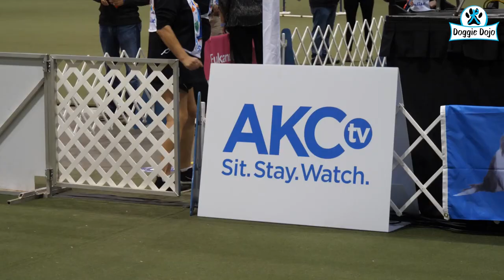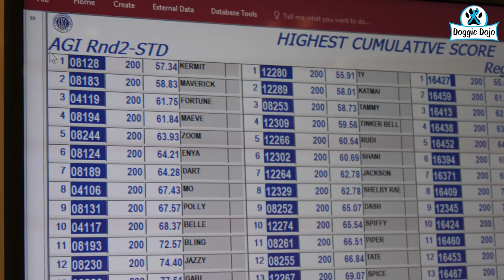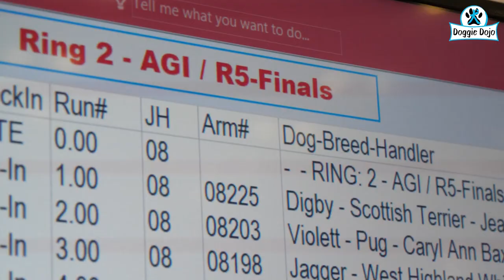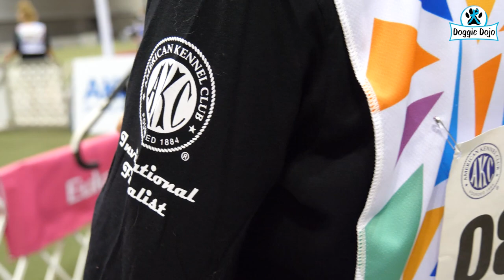Our dog made it to AKC Dog Agility Finals 2020!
Watch our journey at AKC Dog Agility Invitationals as our silky terrier, Enya, makes it to the finals! Learn what it takes to make it with your dog and what tips we found out on the way.

Every person and their dog have a unique relationship between each other. My hope is that I can help you discover the path to life with your dog! On Fridays Doggie Dojo will have dog training content that will help you focus on your goals with your dog, unite in understanding one another, and nourish your relationship to greater life together. Each video will have fun and inspiring content to help you train your dog. I also hope to find out more about you and your dog as the Doggie Dojo community grows to help us all have an amazing life with our canine companions.

"Life is better with paws at your side!" - Doggie Dojo